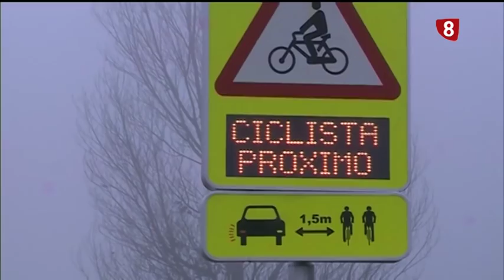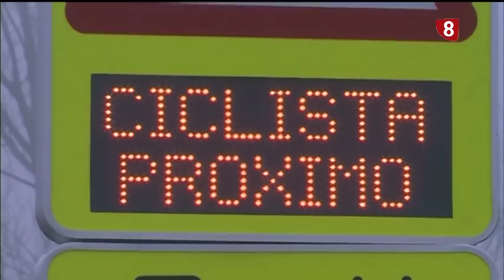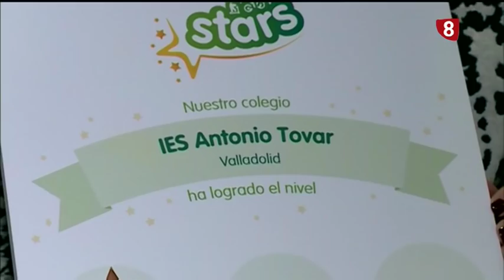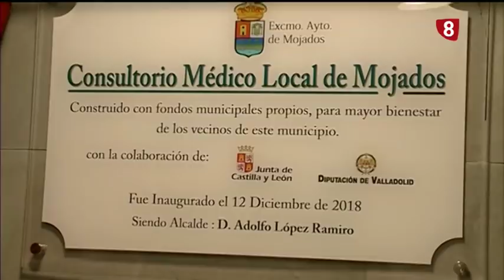Noticias 8 Valladolid edición de tarde miércoles 12 de Diciembre de 2018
Hoy, entre otros asuntos, en las noticias de @la8valladolid les mostramos cómo funciona una de las señales inteligentes que ya se han instalado en la provincia, visitamos el centro médico de Mojados y les contamos qué podrán ver en el New & Retro Game Festival.